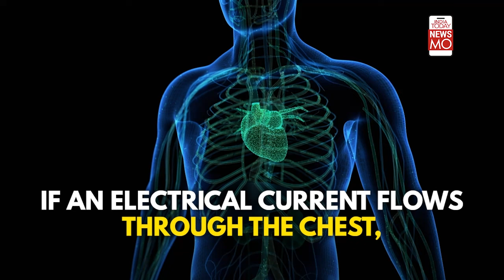Ticket Checker Electrocuted At Kharagpur Railway Station, How To Treat And Avoid Electrocution?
This man’s electrocution will send chills down your spine. A live wire fell on him and the railway official suffered burn injuries. He was rescued and admitted to a hospital. How did this happen? What can you do in such an instance? WATCH